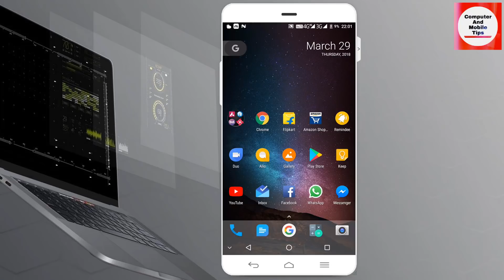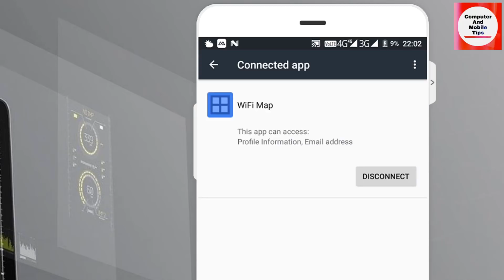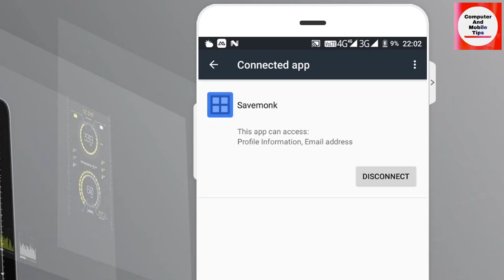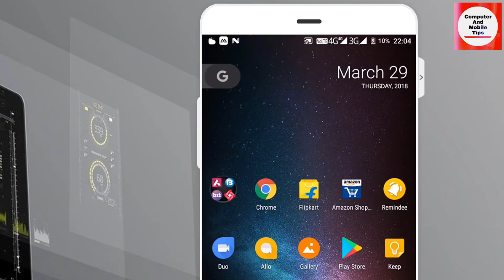Best And Cool Information Your Gmail Account 2018 by COMPUTER AND MOBILE TIPS